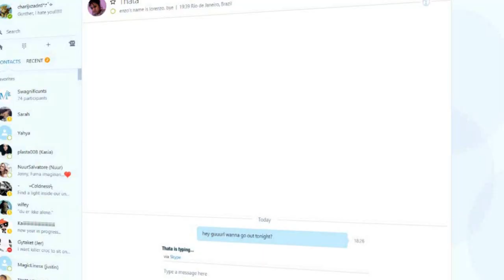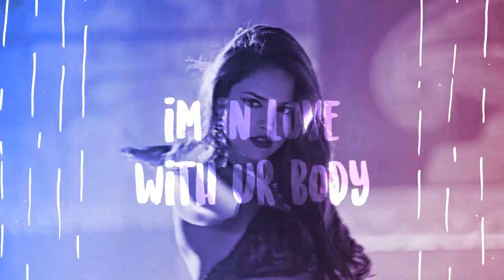✘ In love with your body [+Scodders]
720p HD + small screen + headphones
✘ "Dude, they're the same shirt."

Sooo, me and Thata have been planning to collab for a while and our first collab kinda failed... BUT, this song came out and we managed to come up with our parts in only a few days, and tbh I really love how this came out! The idea we had here was with texting and social media in general, so we thought we would mention our friends in it and use some characters we associate with them. We also have two different intros, each personalized for the both of us, so don't forget to check out Thata's version of the collab!

✘ People mentioned:

• My friends •
Dev (iDeffinix)
Kai (Kayahja.)
Sophie (myownfictionxx)
Evie (eviekins)
Millenia (OKAYLYDIA)
Arsy (xarsonista)
Amy (Amelia)
Paige (EternalAlana)
Barry (barryxedits)

• Thata's friends •
Ana (AnneSoshi)
Junior (Petrovasbite)
Enzo (Lohanthien)
Michelle (ineffable love)
Matt (Sukerlover147)
Mel (Melprodz)
Andy (Ms Scarlett)
Celine (EnchantedXPassion)
Zhenya (RecklessGirl100)

INFO
✘ coloring: mine [Yes girl]
✘ program: sv13